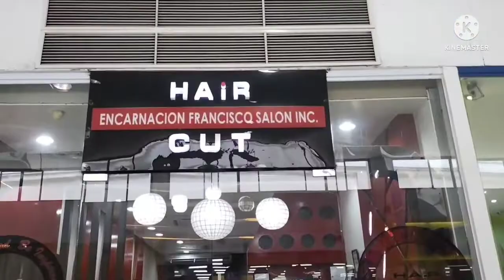HYA's NEW LOOK FOR TODAYS VIDEO 😃♥️ (June6) | Hyazen